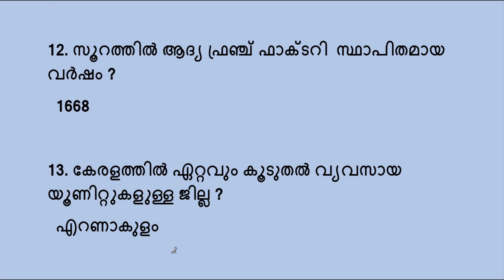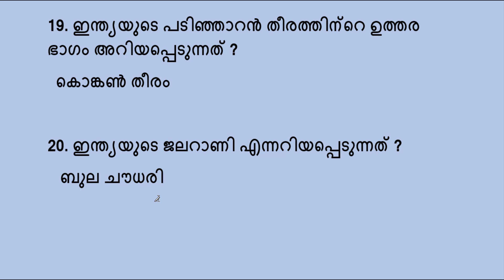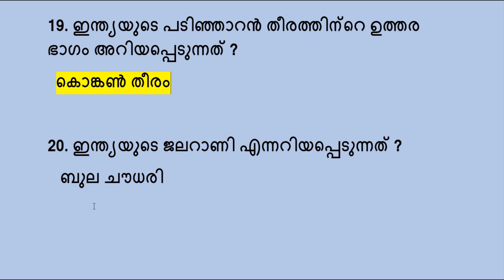പി. എസ് . സി ബുള്ളറ്റിനിൽ നിന്നും തെരഞ്ഞെടുത്ത ചോദ്യങ്ങൾ || Kerala PSC || LDC 2020 || LGS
Selected questions from PSC Bulletin .